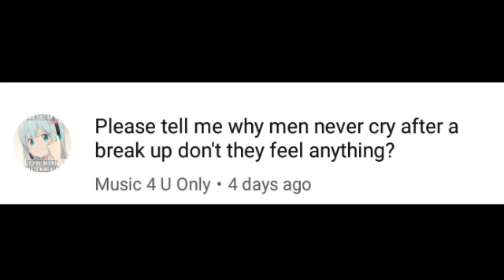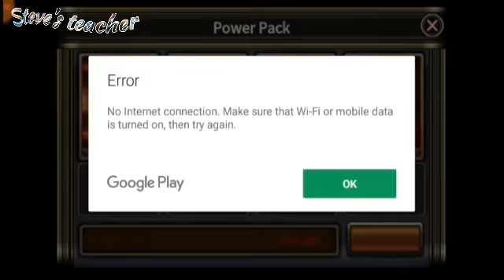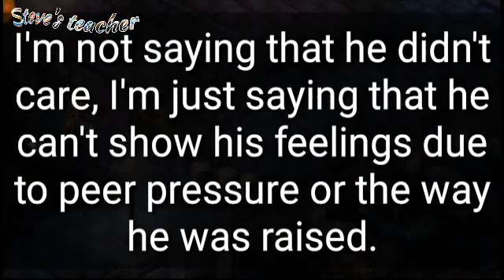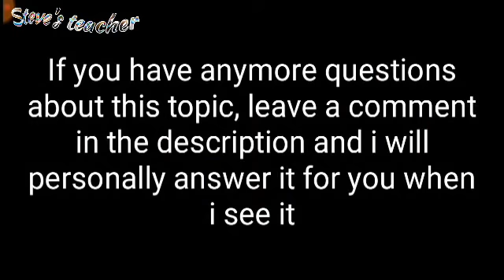Why men don't cry after breakups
Sorry, I couldn't really prepare for this video, so I had to do a quick one!

My amino: Steve's Teacher
Amino ID: Steves